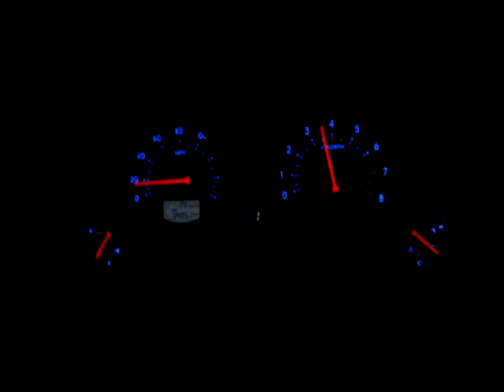4g Eclipse vs Black STi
stock eclipse vs black sti.
eclipse with a bad/low rpm launch.
got sti at middle of 4th gear 110mph.